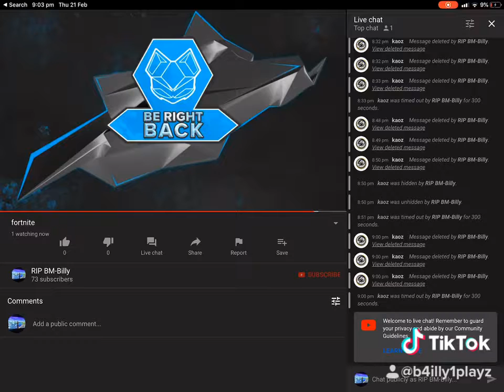Random singing lol